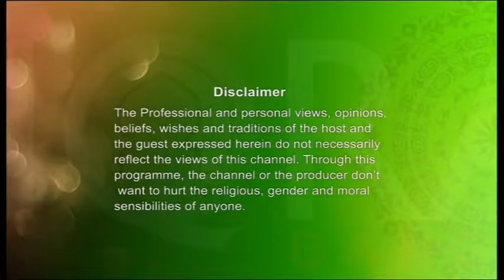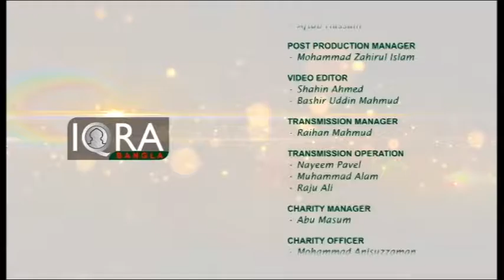Mashq E Tilawath Ep-14